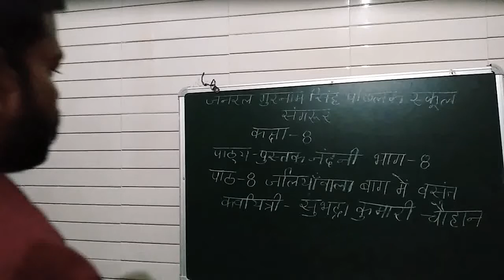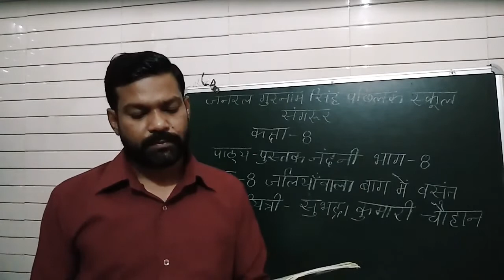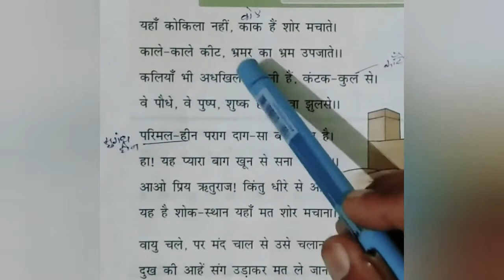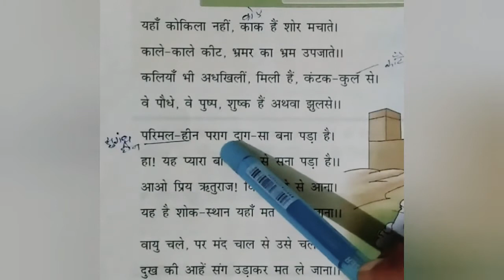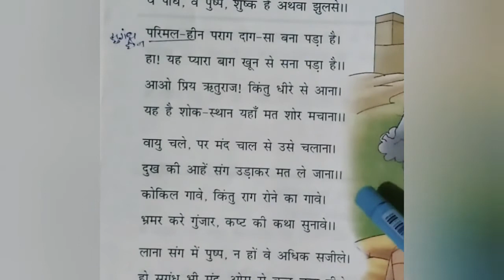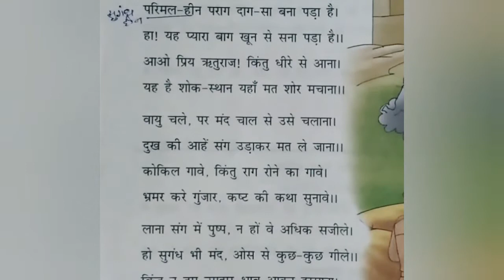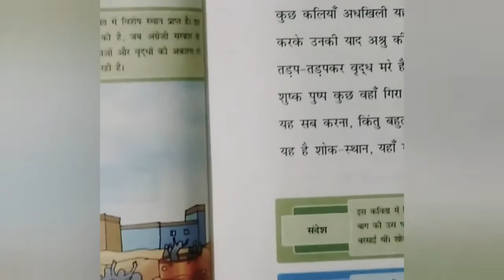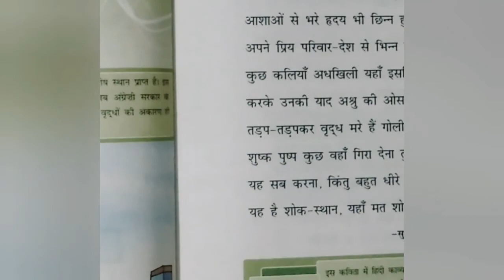कक्षा 8,कविता जलियांवाला बाग में बसंत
By; Sohnlal